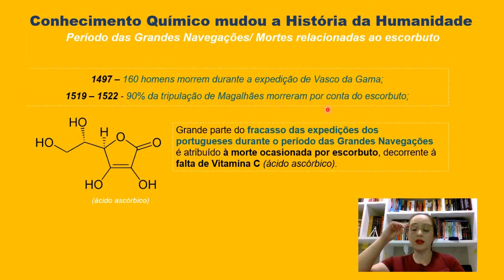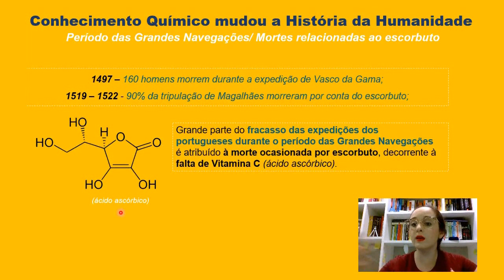Vitamina C - Ácido ascórbico no período das grandes navegações